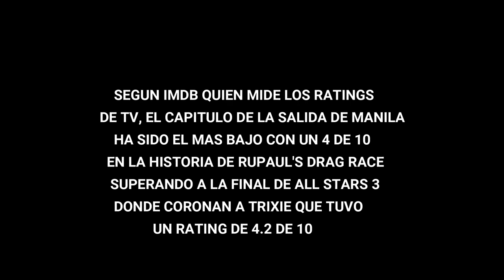MANILA LUZON VS NAOMI SMALLS DRAMAAAAA | REVISION ALL STARS 4 CAP 8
MANILA LUZON VS NAOMI SMALLS DRAMAAAAAA PERO ESTA VEZ DRAMAAAAAAAAAAA, ADEMAS LA REVISION DE ALL STARS 4, CAP 7, Y COMO PLUS EL ANUNCIO DE COMO GINGER MINJ FUE DESPEDIDA DE LA GIRA HATERS ROAST Y ADEMAS SALDRA RUPAUL'S DRAG RACE UK ESTE ANO 2019!
COMENTA
COMPARTE